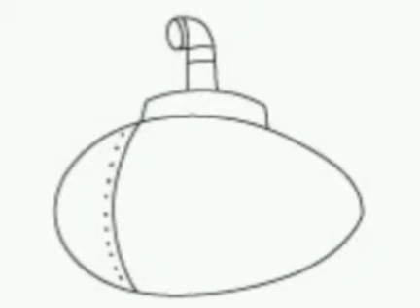How to draw a submarine easy step by step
رسم غواصة خطوة بخطوة بسهولة